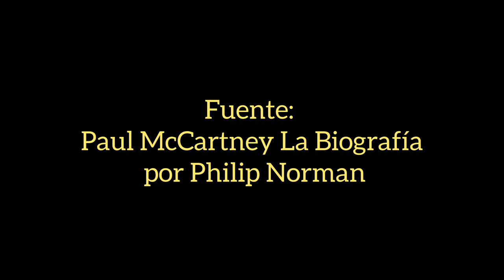El Reencuentro de Paul McCartney y John Lennon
Hoy abordaremos el tema de las pequeñas reuniones en Paul McCartney y John Lennon después de la separación de la banda.

Fuente: Paul McCartney La Biografía por Philip Norman